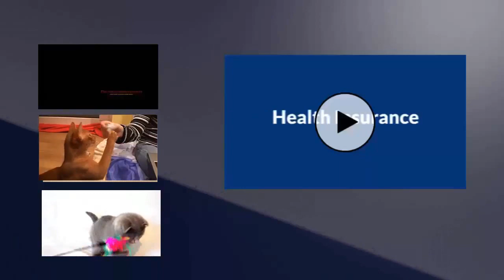just fun and games for your kitty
Why do cats love boxes so much?

Boxes aren't just fun and games for your kitty. Those 4 cardboard walls offer safety and security — in addition to being a great place to swat at passersby.

 Cats love boxes: big boxes, small boxes, even items that resemble boxes, such as drawers, sinks and laundry baskets. But what is it about boxes that sends our feline friends into a frenzy?

Cats are instinctively drawn to boxes because they offer security. The confined space provides protection from predators, and it’s a great place to stalk prey while remaining virtually unseen.

Climbing onto, jumping into and hiding in boxes is simply part of a cat's natural behavior, so providing an empty box or two is an inexpensive way to enrich your pet’s environment.

Leave a box in a safe place for your cat to play. You can drop in a couple of favorite toys or cut a few holes in the side so he can peek through or stick out a paw to swat at toys — or people.

Boxes also offer safe, cozy places for felines to nap. Cats sleep 18 to 20 hours a day, so it makes sense they’d seek out places where they’d be safe from attack.

Place a blanket in a box that's about the right size for your cat and it will likely become one of his favorite places to nap. The confined space provides a sense of safety, and the sides of the box help maintain the animal’s body heat.